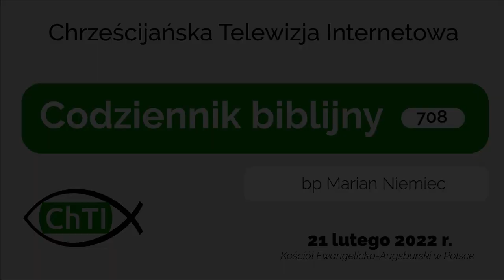Codziennik biblijny, Słowo na dzień 21 lutego 2022 r.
bp Marian Niemiec, Parafia Ewangelicko-Augsburska w Katowicach
Rozważanie biblijne na Słowo dnia:

Za mękę swojej duszy ujrzy światło i jego poznaniem się nasyci.

Macie pełnię w Chrystusie; On jest głową wszelkiej nadziemskiej władzy i zwierzchności.
List do Kolosan 2,10
Codziennie o 7 rano spotkanie z Biblią.